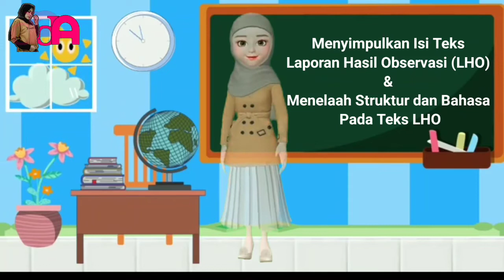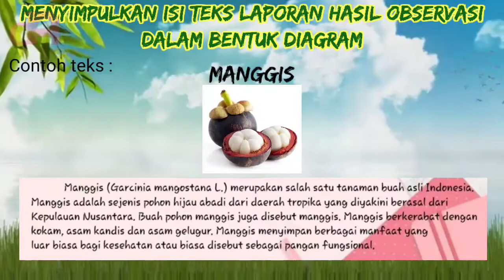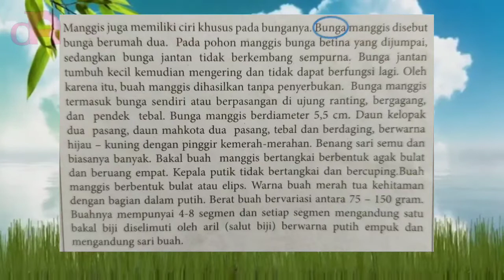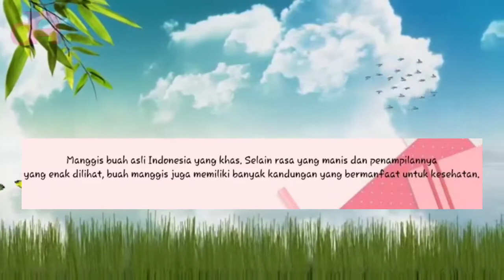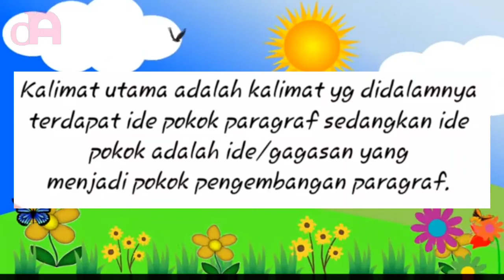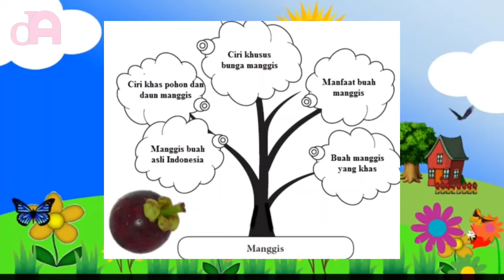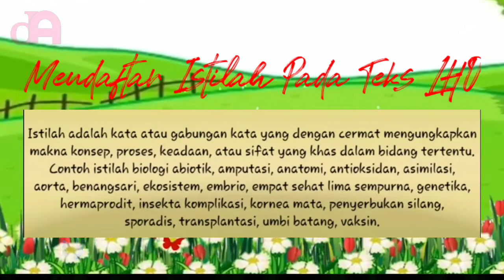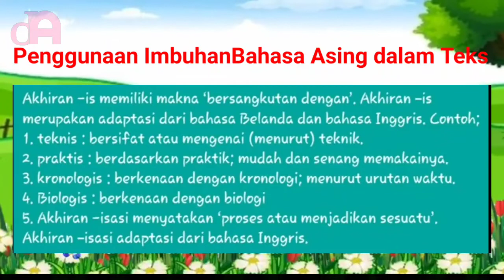Laporan Hasil Observasi || Menyimpulkan Isi Teks - Menelaah struktur dan Bahasa Pada Teks LHO